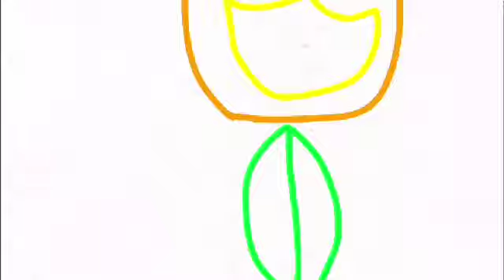Astronaut Wubbzy - Trailer - New Original Movie! | @HaltingTuberTV (C2A)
Credit to ​⁠@ziggyratonon-laveur for making an amazing art of me. His fanart is the fanart of the day.

The new original movie, Astronaut Wubbzy premieres September 1st!